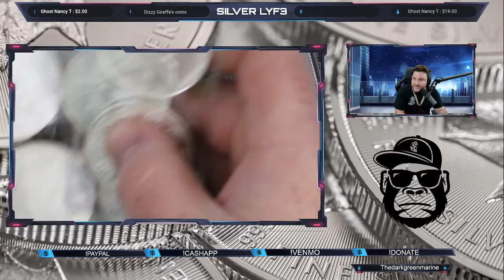Epic preview for stream shortly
YALL ARE AMAZING I APPRICIATE ALL OF YOU!!!

WAYS TO DONATE I APPRICIATE YOUR SUPPORT PLEASE PUTUSER NAME IN NOTES:)

For the contests and giveaways held during our live streams and through the channel, you must be of legal age or have parental permission to enter.

When you win something, email your name, screenname, mailing address, what you won and the date of the stream to . Winners are determined by the hosts and, when necessary, the moderators.